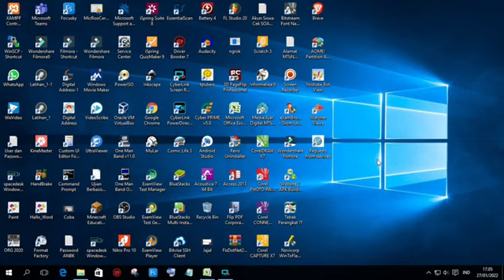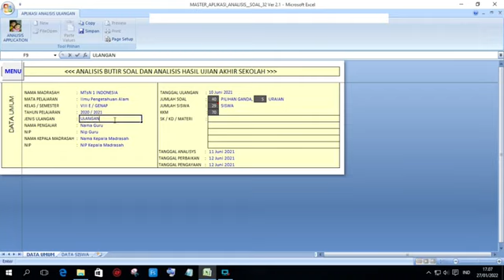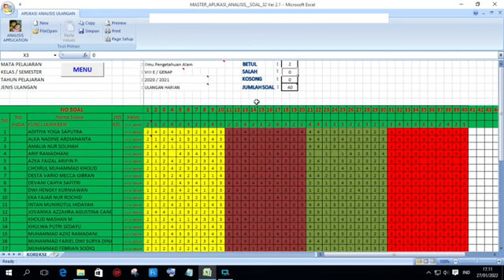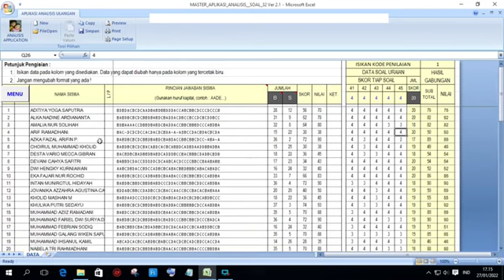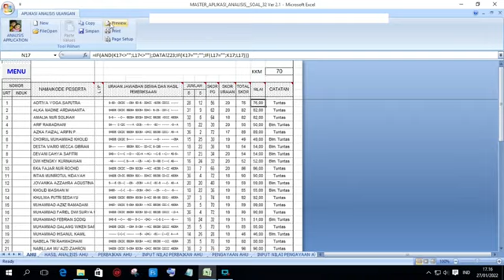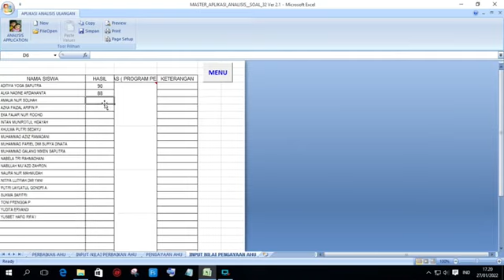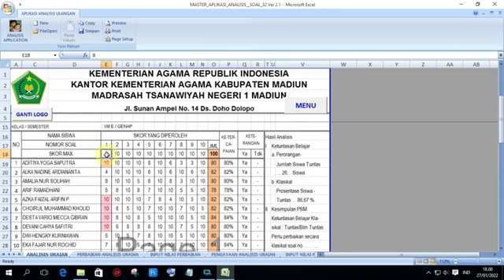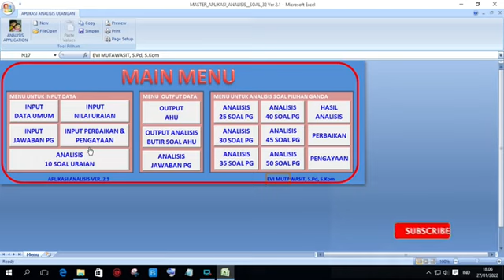Aplikasi Laporan Analisis Penilaian Harian | GRATIS - FREE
Aplikasi Laporan Analisis Penilaian Harian ini bisa digunakan unbtuk membuat laporan hasil penilaian belajar siswa, baik berupa Soal Pilihan Ganda, Pilihan Ganda dan Uraian atau Uraian Saja. Mohon simak Videonya sampai habis biar tidak gagal paham. untuk Aplikasinya bisa di download di link di bawah ini :